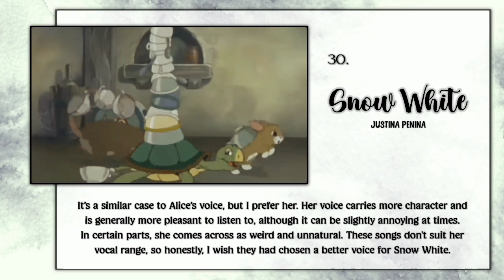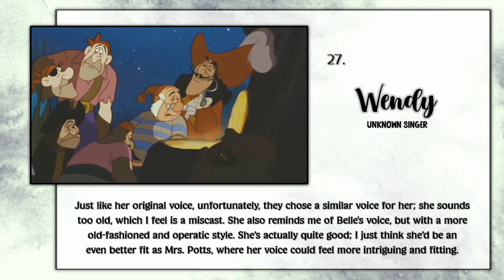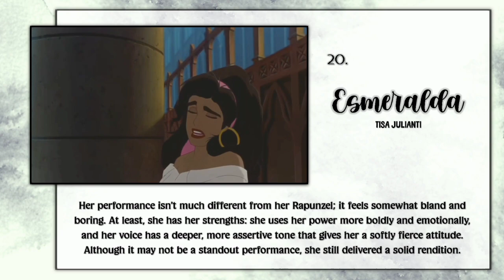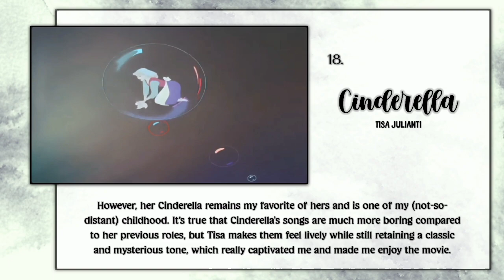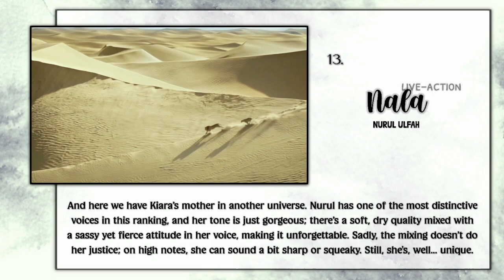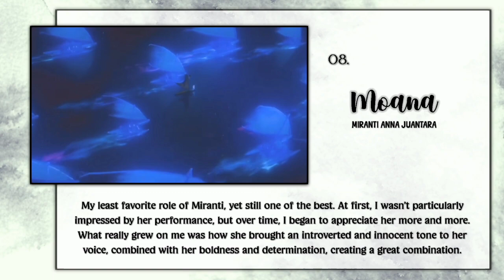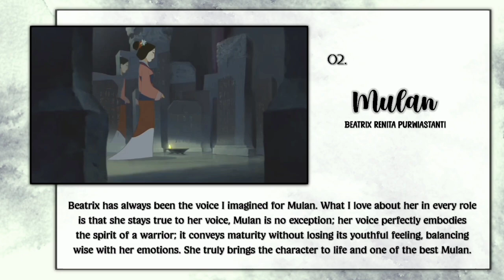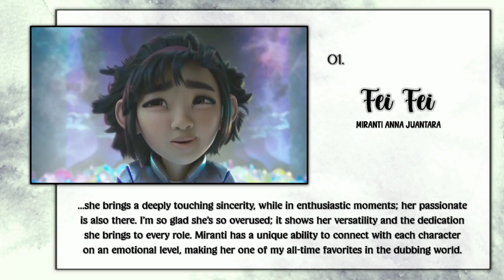Personal Ranking || Indonesian (Non/Disney Heroines)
The reason I rarely make rankings is that they take a lot of time and energy, but after seeing some people make rankings in their own languages, I felt inspired to try again. I’ve actually made one before, but it turned out really poorly. I’m not sure if my comments are well-written since expressing opinions isn’t really my strong suit. I hope my perspective comes across clearly, directly, and respectfully, even if some parts kinda weird, so please bear with me, and forgive me for any mistakes. I hope you enjoy this video.

Characters included:
- Snow White (From: "Snow White and the Seven Dwarfs")
- ​Cinderella (From: "Cinderella")
- ​Alice (From: "Alice in Wonderland")
- ​Wendy (From: "Peter Pan")
- ​Aurora (From: "Sleeping Beauty")
- ​Shanti (From: "The Jungle Book")
- ​Ariel (From: "The Little Mermaid")
- ​Belle (From: "Beauty and the Beast")
- Belle (2017) (From: "Beauty and the Beast")
- ​Jasmine (From: "Aladdin")
- ​Jasmine (2019) (From: "Aladdin")
- ​Nala (From: "The Lion King")
- ​Nala (2019) (From: "The Lion King")
- ​Pocahontas (From: "Pocahontas")
- ​Esmeralda (From: "The Hunchback of Notre Dame")
- ​Megara (From: "Hercules")
- ​Mulan (From: "Mulan")
- ​Kiara (From: "The Lion King 2: Simba's Pride")
- ​Melody (From: "The Little Mermaid 2: Return to the Sea")
- ​Giselle (From: "Enchanted")
- ​Tiana (From: "The Princess and the Frog")
- ​Rapunzel (From: "Tangled")
- ​Rapunzel (From: "Tangled: The Series")
- ​Anna (From: "Frozen")
- ​Elsa (From: "Frozen")
- ​Elena (From: "Elena of Avalor")
- ​Moana (From: "Moana")
- ​Fei Fei (From: "Over the Moon")
- ​Chang'e (From: "Over the Moon")
- ​Mirabel (From: "Encanto")
- Asha (From: "Wish")

COPYRIGHT - Disney and other companies